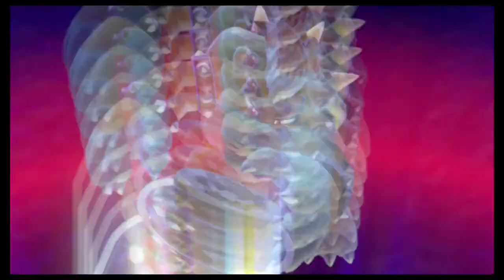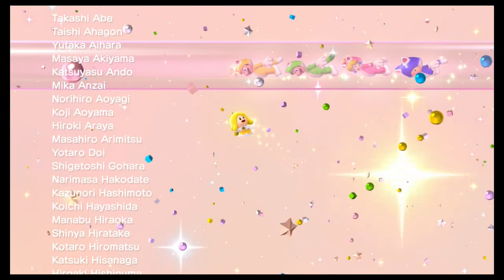Part 24 - 100% The Real Actual Final Level | Super Mario 3D World | Wolfepack Gaming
Spoiler Alert: This isn't actually the final level.